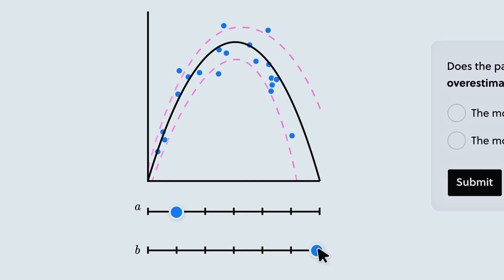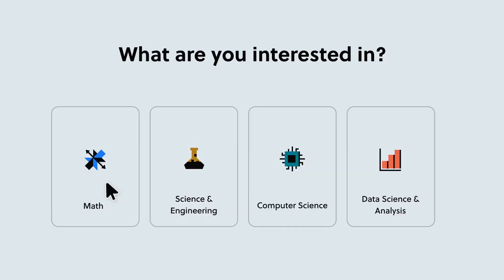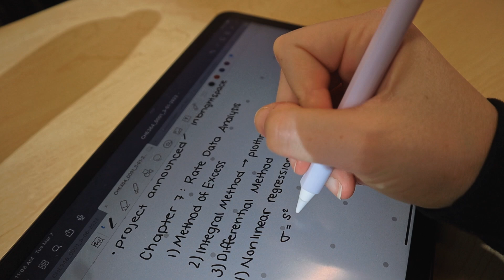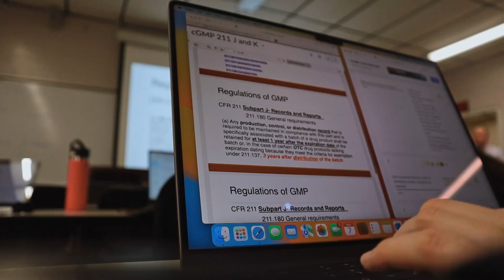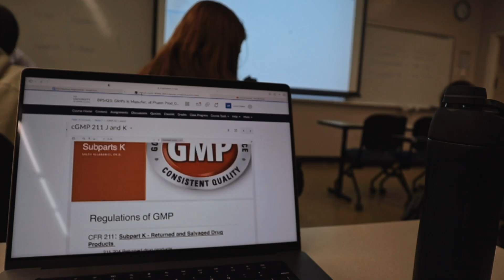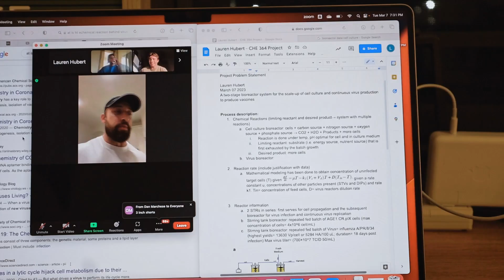a productive day in the life of a junior chemical engineering student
Hey y'all!
We're back with a lil productive day in the life of a chemical engineering student! This was a super active yet typical day for me complete with a marathon training run, classes, time with friends and more!
Please let me know if you try out Brilliant (link above). I seriously think it's a great app that can benefit every person in one way or another :)